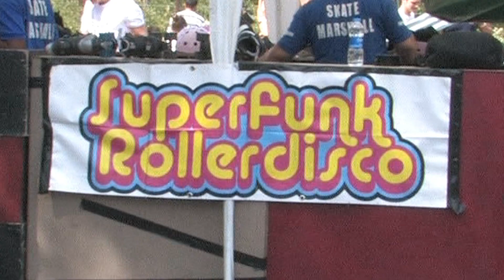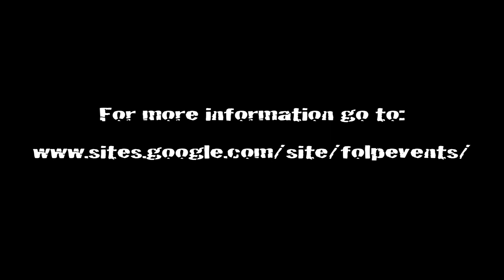Videos Envisioned: Roller Disco.mov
Trailer for Roller Disco, Langthorn Park